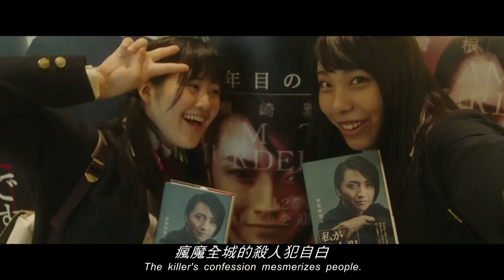【香港預告】《22年後の告白 –我是殺人犯–》 11月 起訴限時屆滿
22年前的連環殺人案轟動全國，但兇手依然逍遙法外。直至起訴期限屆滿之日，自稱兇手的曾根崎雅人（藤原龍也飾）高調現身記招，出版殺人自傳，隨後又調侃一直未能破案的刑警牧村航（伊藤英明飾），甚至向受害者家屬親口認罪，完全視道德如無物。如此乖張行徑居然瘋魔全國，引來大批粉絲朝聖，衝擊日本社會倫理。對案件耿耿於懷的牧村航其後應邀與曾根崎亮相電視節目，竟發現另一個更出人意表的真相……